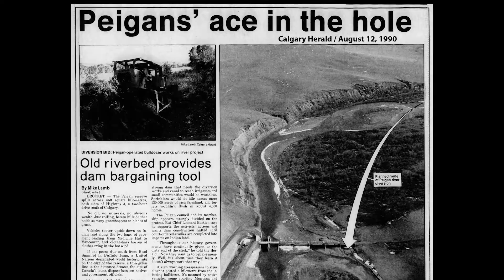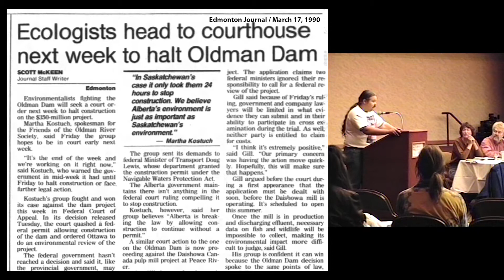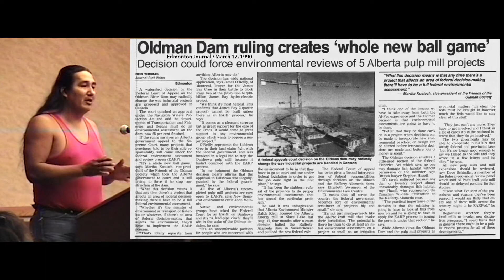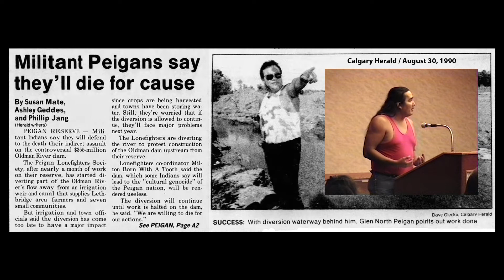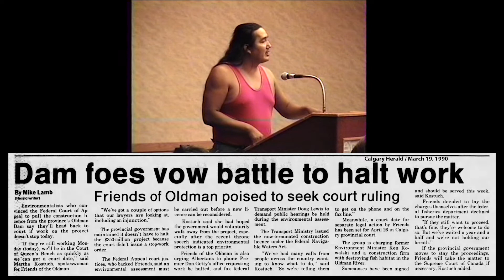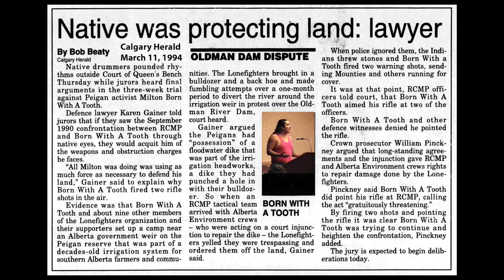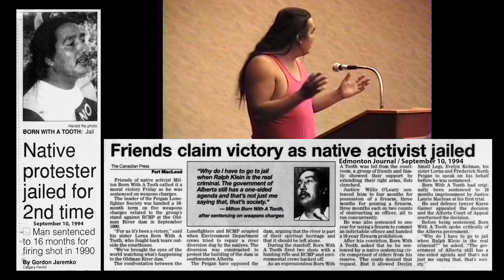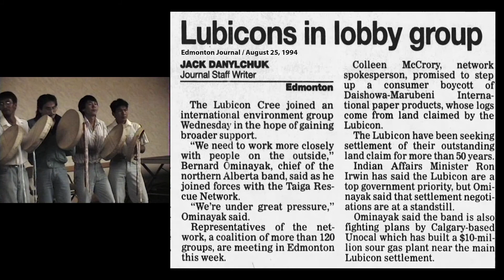Milton Born With A Tooth, August 25, 1994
In memory of Milton Born-With-A-Tooth, June 9, 1957 - May 18, 2019.
Milton Born-With-A-Tooth's 'surprise' presentation, filmed on the evening of August 25, 1994, at the Taiga Rescue Network's 2nd Annual International NGO & Indigenous Peoples Conference on Boreal Forests, called “The Land & the People of the Snow Forest,” held in Edmonton, Alberta, at the Edmonton Conference Centre (August 23 – 29, 1994).
Milton Born-With-A-Tooth, a member of the Blackfoot Confederacy, was instrumental in halting, for a small period of time, the construction of the Oldman Dam in southwest Alberta in 1990.
In his powerful testimony, just before he was sent to prison, he tells us why he did what he did: because he loved the land, mother earth, and stood up for her.
(Correction: At 29:30 - Lew Guruth did not die on the dance floor, he collapsed under cardiac arrest, and was transferred to the hospital, where he later died.)